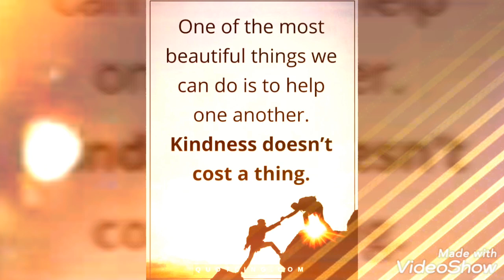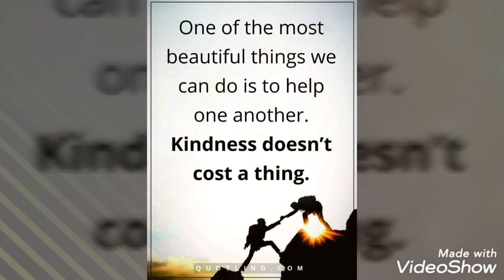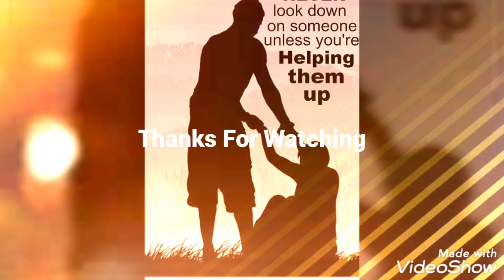INAMA Y'UMUNSI: Iyumvire iby'inkoko yirereye agaca paka gakuze!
INAMA Y'UMUNSI: Iyumvire iby'inkoko yirereye agaca paka gakuze by SENGA Robert Bellarme
iyi ni inama ikomeye yaguhindurira ubuzima.

Iyi ni inkuru y'inkoko yareze uduca tubiri bikarangira twinjiye mumuryango wayo tukayifasha kuwurinda!